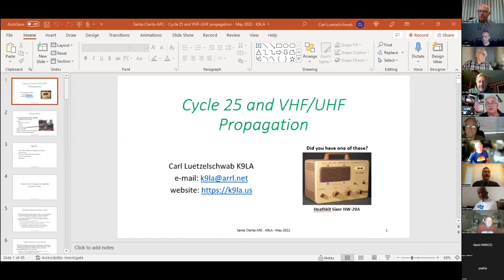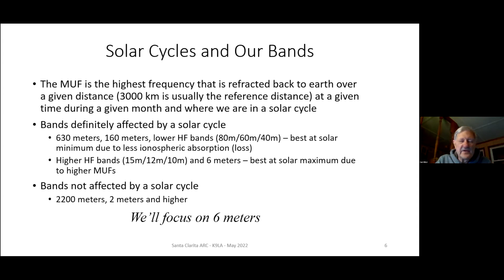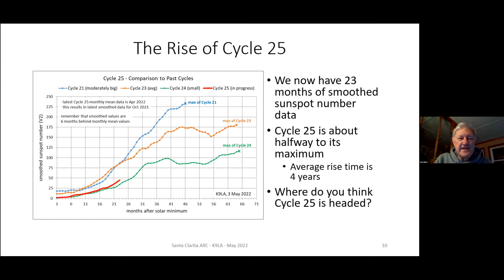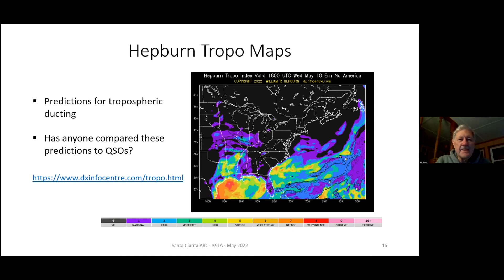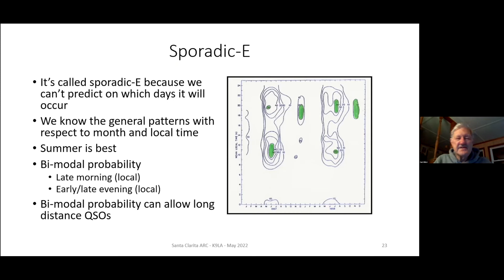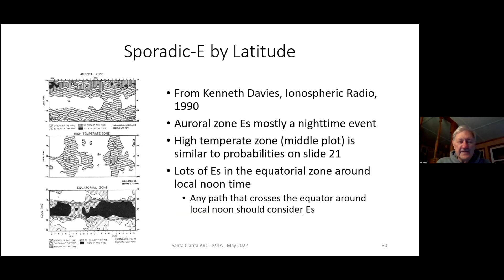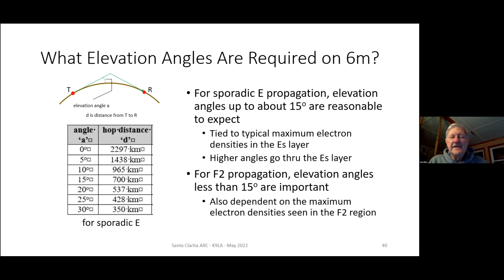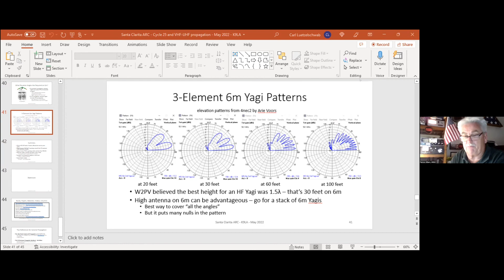Cycle 25 and VHF/UHF Propagation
In this video, you will see a presentation by Carl Luetzelschwab, K9LA discussing Six Meter Propagation and Cycle 25.
This is a presentation from the monthly meeting of the W6JW Amateur Radio Club.